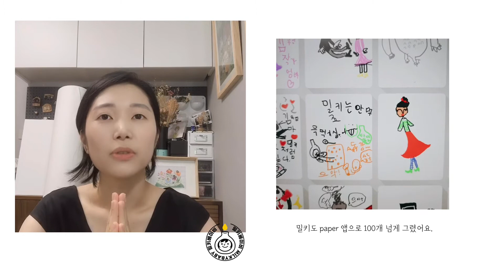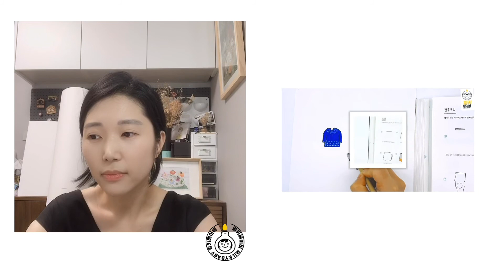아이패드 디지털 드로잉, 무슨 툴로? 어떻게 시작할까? | 밀키베이비 Q&A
밀키베이비가 답변해 드립니다. 두 번째 테마는 "아이패드 드로잉" 입니다.

밀베유(Milkybaby for you) 에게 들어온 질문

첫 번째 질문 : 초보가 사용하기 쉬운 프로그램은?
- 초보가 사용하기 쉬운 툴, 프로로 전환할 때 이용할 수 있는 프로그램 소개 드립니다.

두 번째 질문 : 아이패드 드로잉, 어떻게 시작하고, 어떻게 디벨롭 할 수 있을까요?
- 드로잉을 왜 하고, 어떻게 이어갈지 아이디어 던져드립니다.

*질문 주신 분들 모두 감사합니다!

다음 주제는 ‘내 이름으로 책 출간' 입니다.
다음주 수-금 질문받고 주말에 답변 드립니다.
인스타그램 스토리에 질문 올려주세요!